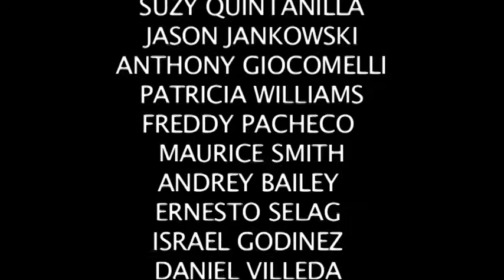Santa Monica College Women's Basketball vs Citrus College - Jan 13, 2016 - (Full Game)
Santa Monica College Women vs Citrus College